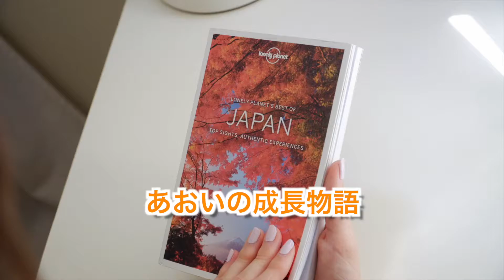【あおレコ】1歳 ７月下旬のひととき【Jul.2022】